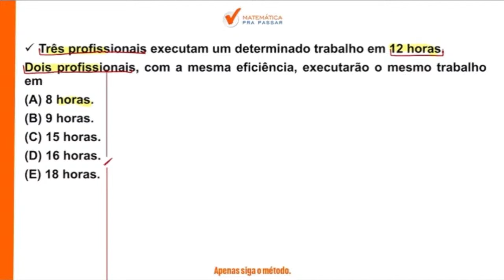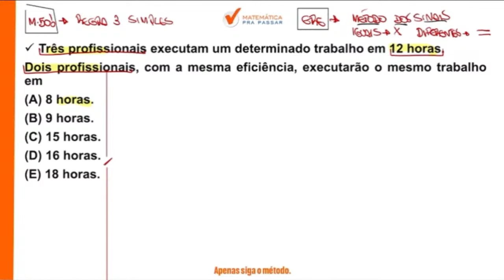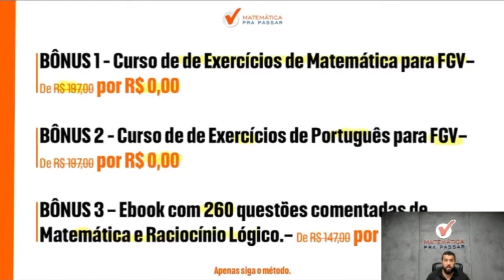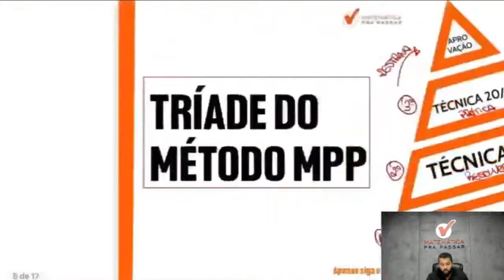Matemática para PM SP | Regra de três simples se faz assim